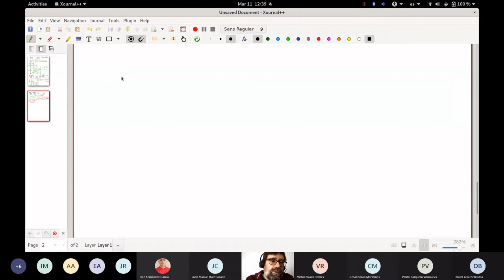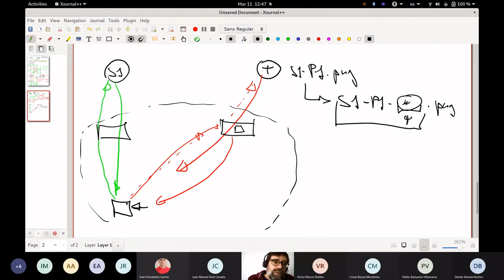Conceptos básicos. Ejercicio Medición de audiencias: Explicación (efecto de las caches)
Cuando un tracker está sirviendo elementos presentes en páginas de los sitios que está trazando, tenemos que tener cuidado con cómo pueden afectar las caches al fincionamiento del mecanismo de trazado.